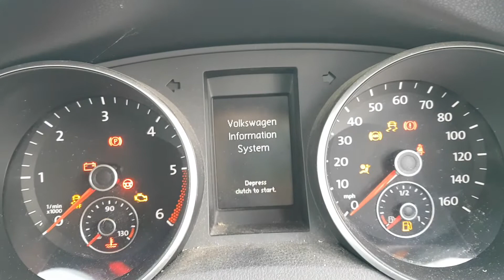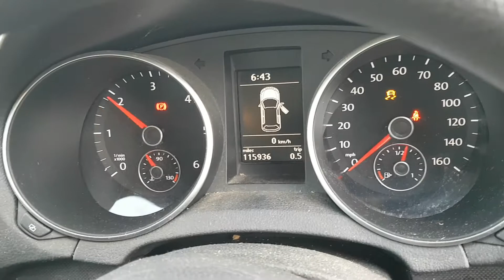Engine Motor 1.6 TDI CAYC VW Golf 6 Break Variant Combi 2008 - 2014 Culoare LC9X OY13XME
VW Golf 6 Break Variant Combi 1.6 TDI CAYC 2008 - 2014 Culoare LC9X OY13XME, serie VIN WVWZZZ1KZCM713814.